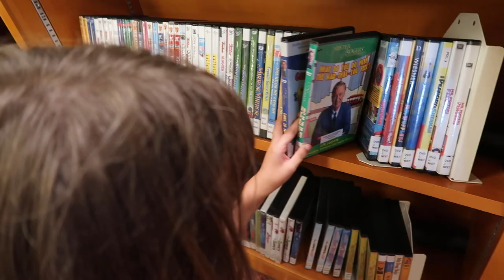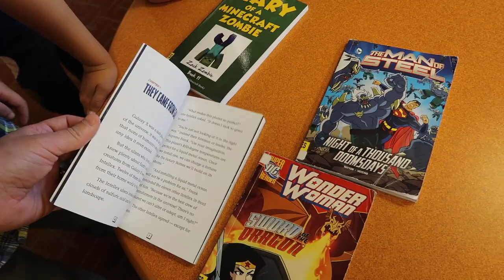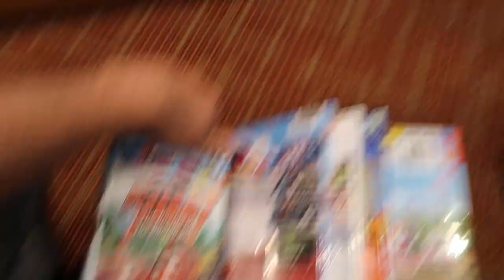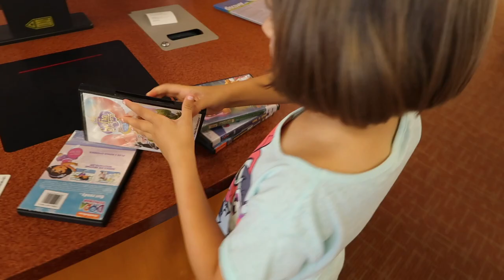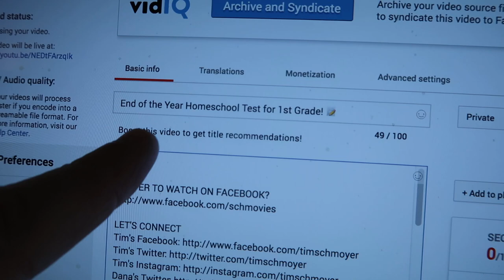I Have to Vacuum my Brother's HAIRY BACK! 🤢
Before we go on a long road trip to a wedding, we need to get ready by getting haircuts! The boys got their hair cut in the back yard, leaving hair everywhere. Hannah was vacuuming inside the house, so she brought it outside in order to vacuum all the loose hair off of Zeke, her brother. She was kind of grossed out by it at first, but then did it and had fun with it, although Zeke didn't really like it that much.